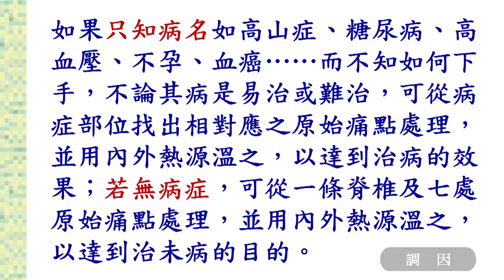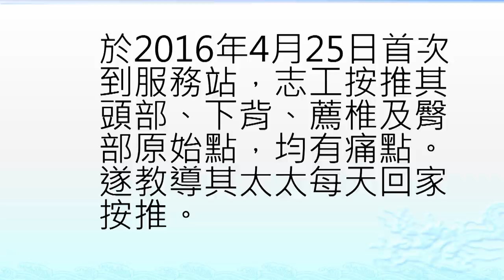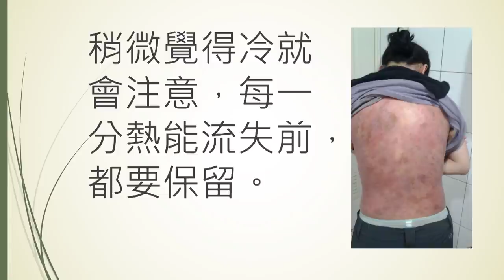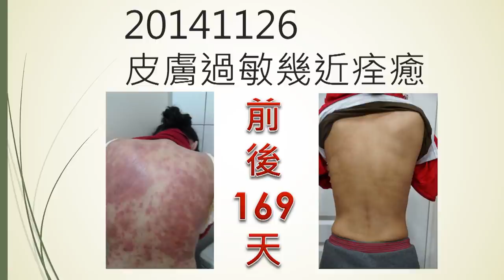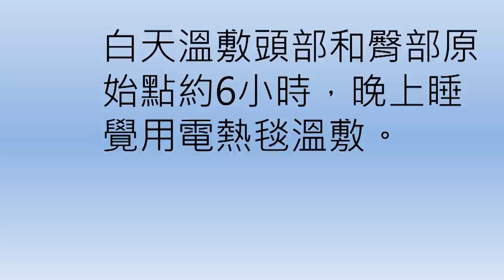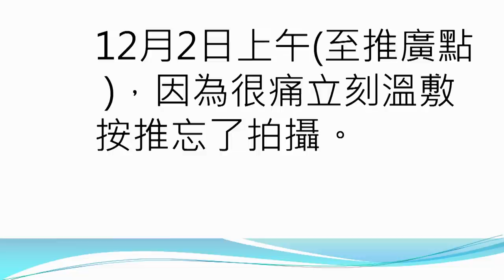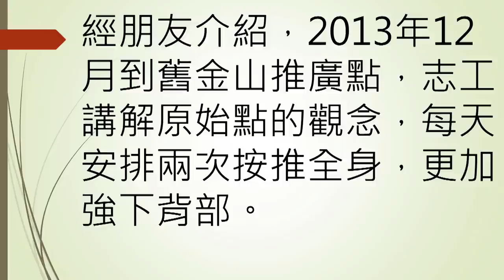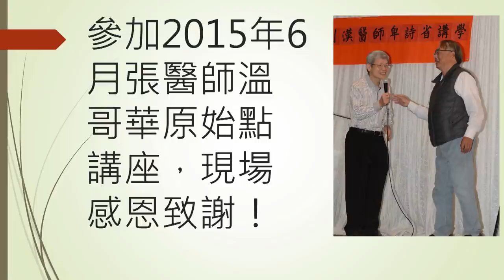2017年1月 原始點醫學講座 (山西太原) ─第09集 調因二